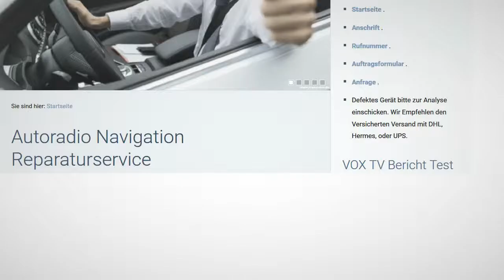Citrön Peugeot Renault Fiat Alfa Lancia Navi Reparatur NG4 - RT4 - RT5 - RT3 - C141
Fiat Scudo Panorama Executiv
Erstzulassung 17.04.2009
Magneti Marelli
Connect Nav+ 14014535XT
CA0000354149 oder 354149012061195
Fehlerbeschreibung Wenn man auf "Source" drückt, um zu wechseln, hängt sich das Gerät auf. Man kann dann nicht mehr umschalten. Auch nicht die Lautstärke oder ausschalten. Man muss das Fahrzeug abstellen und den Schlüssel abziehen. Nach 1 Minunte warten, kann man wieder neu starten. Wenn man eine CD einschiebt, geht diese an und man kann sie auch wieder auswerfen. Der HDD (Festplattenspeicher) kann leider nicht mehr aufgerufen werden. Da waren einige 100 MP3s abgespeichert. Während der Fahrt geht das Radio manchmal einfach aus und schalten dann nach ein paar Sekunden von selbst wieder ein.
Nach Softwareupdate mit Update CD  keine Funktion mehr
Gerät startet nicht. Geht an und aus.